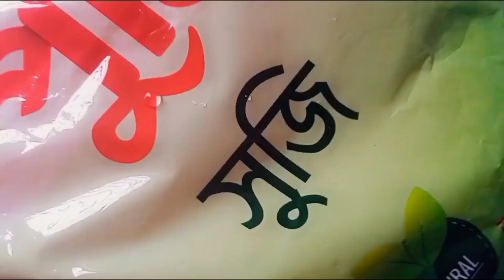শবে বরাত উপলক্ষে বাসায় যা আয়োজন করলাম🥰🤲।Happy Soba-borat.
শবে বরাত উপলক্ষে বাসায় যা আয়োজন করলাম🥰🤲।Happy Soba-borat. আসসালামু আলাইকুম